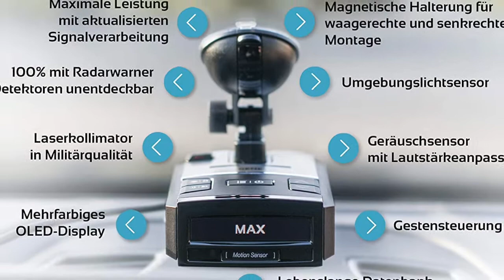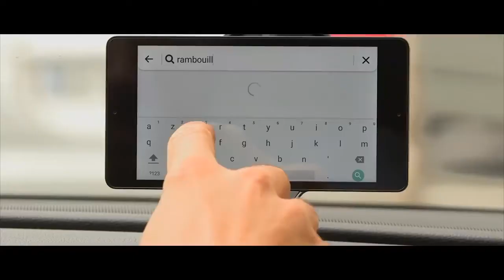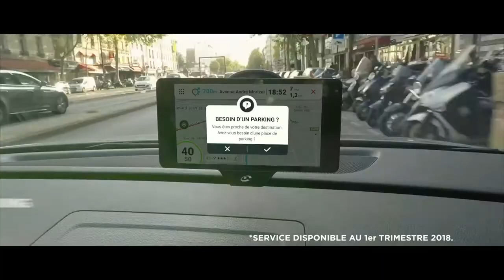TOP 3 : Meilleur Détecteur Radar ✅ de 2021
3.⭐ GENEVO détecteur de Radar
2.⭐ Navty P1 Premium Edition
1.⭐ Coyote NAV+ (France)